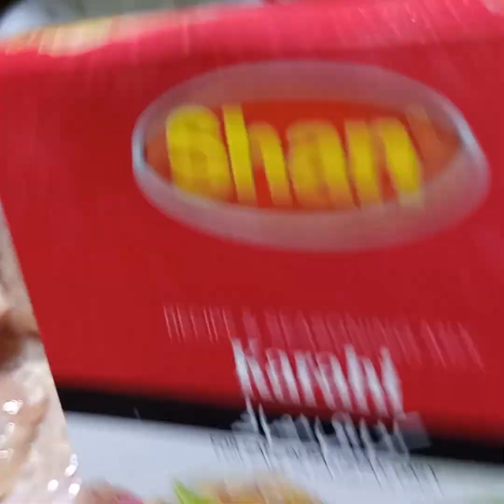chicken karahi recipe chicken karahi recipe Shan masala recipe quick and easy recipes.